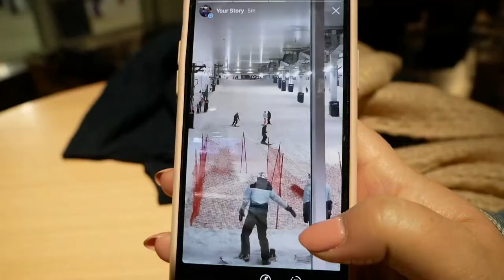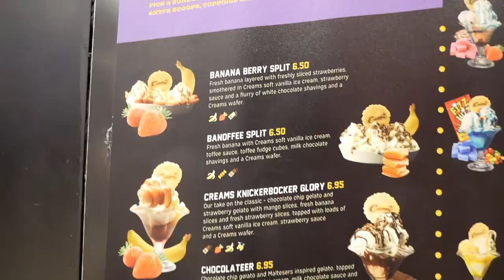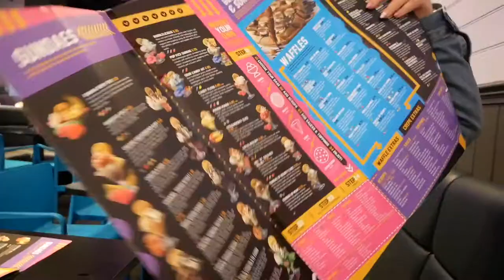Insane Cookie Dough Dessert (Daily Video #3)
Everytime we come home we always try to cram in as much as possible. We always find time to see my buddy Shaun (who has featured on the vlog many times!) and his lovely girlfriend Ellie.

They took us to Wagamama in Xscape Milton Keynes. I had never tried the food before but I've heard very good things and definitely wasn't disappointed. This was my first time trying seitan... I'm the worst vegan ever!!!

We then got desert at a place called Creams. Even though the size of the menu was ridiculously big, I was expecting to be left out and not able to order anything - but that wasn't the case! Not only did they have vegan options, they had an entire vegan menu!!! Happiness level: 100.

What I use:
Panasonic Lumix G85 (main camera)
Canon G7X Mark II (small camera)
Joby Gorilla Pod